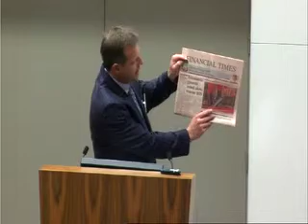Green Corporate Energy 2011 - Jim Woods, Chairman, Green Monday